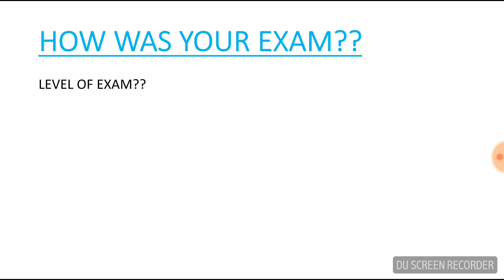HOW WAS YOUR EXAM? PPSC COOPERATIVE INSPECTORS